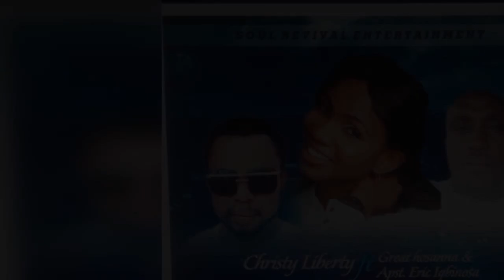Osagie ( God's sent) - Christy liberty ft Great Hosanna and Apst Eric Igbinosa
"Osagie (God sent)" is a Gospel Hip-Hop song that tells us about the Divine errand of God that can't be ignored.

In this mind blowing single, Christy Liberty features two dynamic artists, "Apostle Eric Igbinosa" and "Great Hosanna".

The song was produced by Great Hosanna, along side, Soul Revival Entertainment.